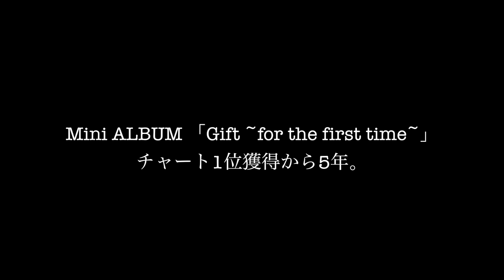JUSTY 1st. FULL ALBUM 「RE:JUSTY」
JUSTY FULL ALBUM「RE:JUSTY」

1_ITADAKI
2_Believe It
3_365の君に。
4_オレンジ
5_何十回だって
6_ひらり
7_アツマリナ
8_ZERO
9_MUSIC♡ER
10_アイの詩
11_ひまわり
12_この空のした

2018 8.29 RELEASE